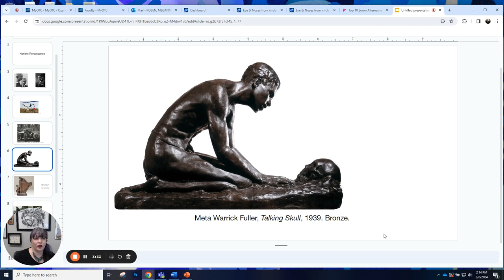Meta Warrick Fuller and the Talking Skull